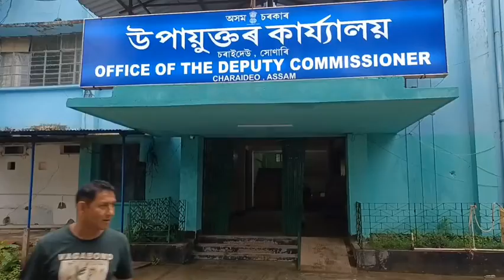সোণাৰিত ইন্দিৰা মিৰি সাৰ্বজনীন বিধৱা পেঞ্চন আঁচনিৰ হিতাধিকাৰীক অনুদান পত্ৰ প্ৰদান